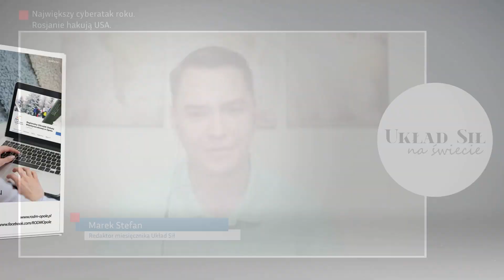UKŁAD SIŁ NA ŚWIECIE: Największy cyberatak roku. Rosjanie hakują USA. Rozmowa z Markiem Reszutą.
Rozmowa Marka Stefana z Markiem Reszutą, byłym polskim dyplomatą, ekspertem ds. cyberbezpieczeństwa, współpracownikiem Układu Sił, na temat trwającej od marca 2020 roku bezprecedensowej kampanii w cyberprzestrzeni wymierzonej w Stany Zjednoczone.